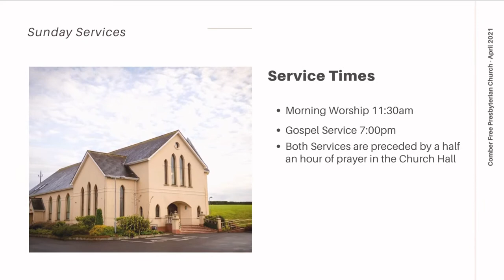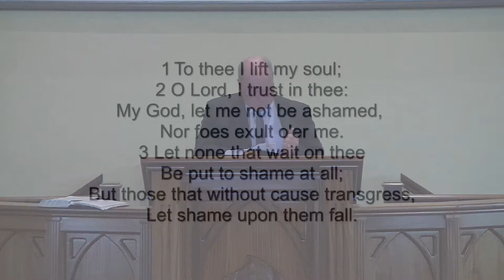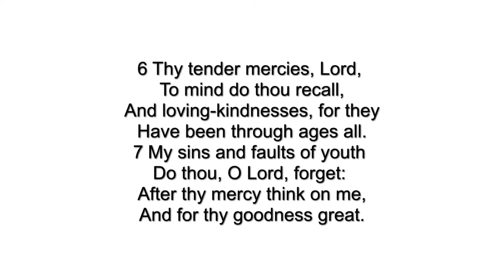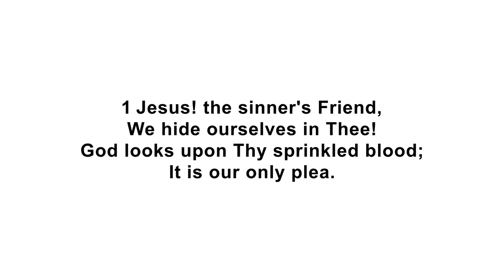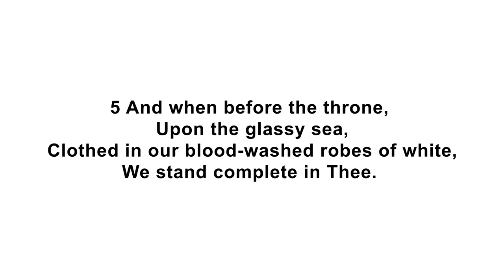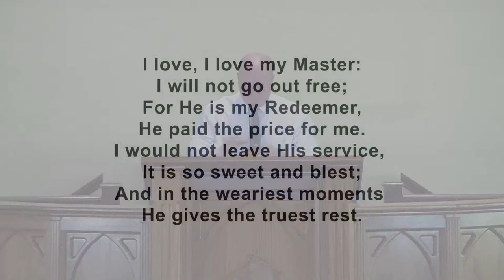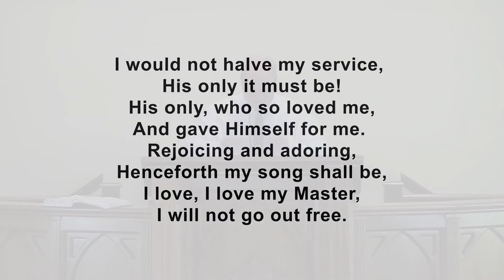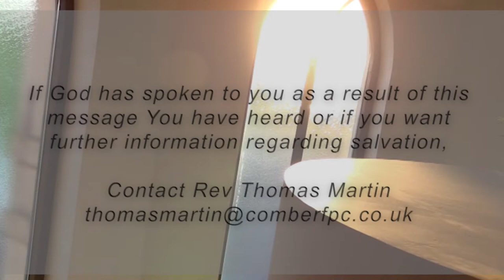Series on Joshua Part 1 - Rev Thomas Martin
Introduction to the Life of Joshua Part 1